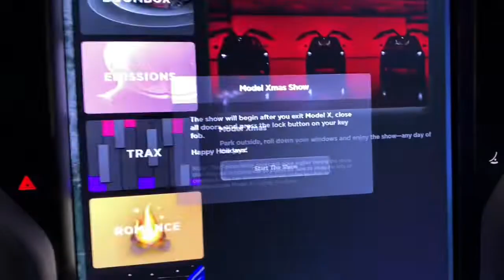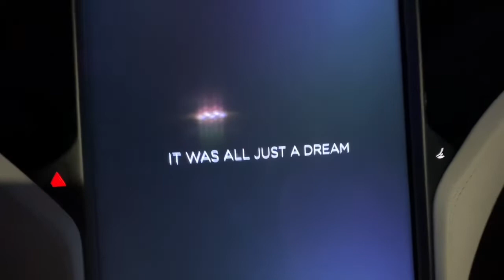Tesla Model XMas, TSO and Tesla Style.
Merry Xmas, Tesla and TSO style! Enjoy!